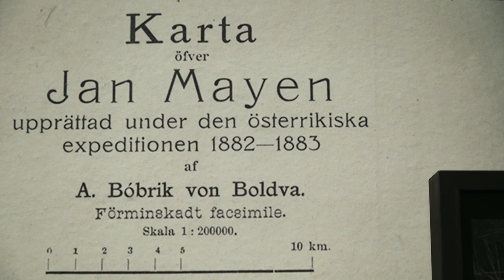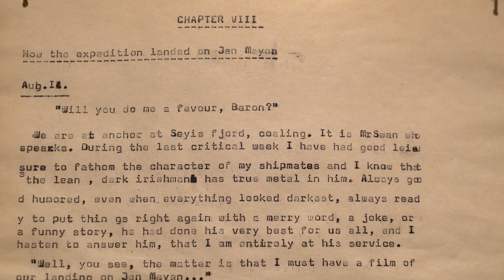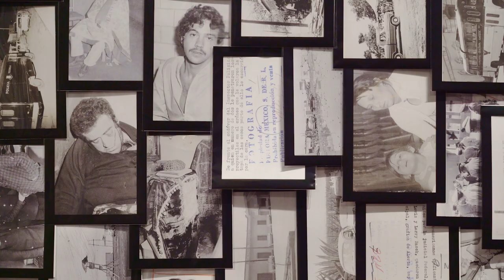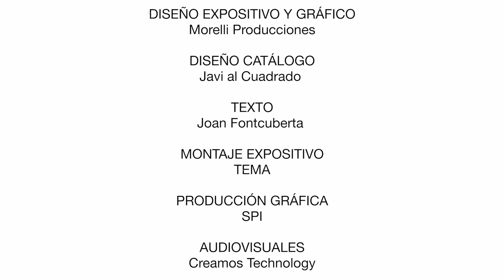Cristina De Middel: "Preparados, listos, archivo" | Tabacalera | Abr - jun 2019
Cristina De Middel, Premio Nacional de Fotografía 2017, reflexiona sobre la doble naturaleza de la fotografía: por un lado como herramienta documental, y por otro, como instrumento para la narración de ficciones.
Las series fotográficas Jan Mayen, Cucurrucucú y Aleatoris Vulgaris ofrecen tanto obra original de la fotógrafa como el resultado de sus trabajos de apropiación e investigación de diferentes realidades sociales.
Cristina De Middel toma el archivo fotográfico como punto de partida de estos proyectos invitándonos a explorar tres ideas: el Polo Norte, la cultura de la violencia en México y la imposibilidad de lo aleatorio.